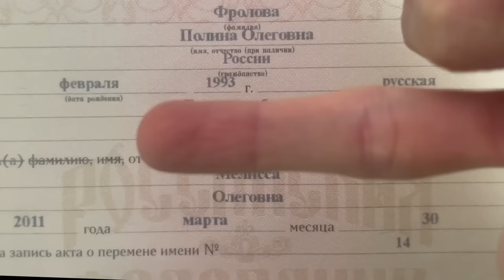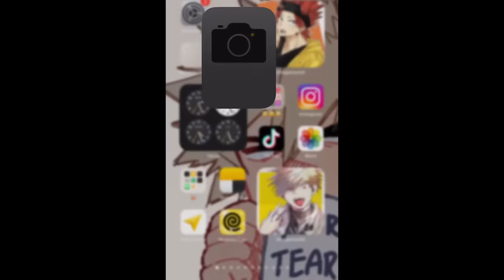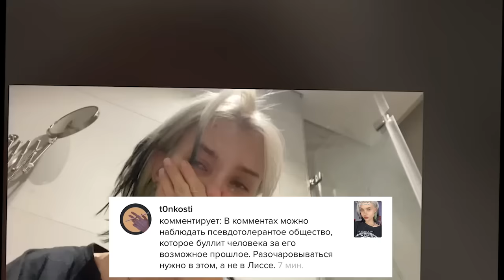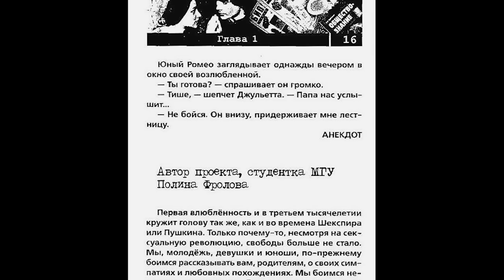Лисса Авеми вся правда : имя, возраст, родители, грязное прошлое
если бы ты менял/а то с какого на какое?

кусок трека если читаешь это и хочешь поддержать то снимай любое видео под этот звук